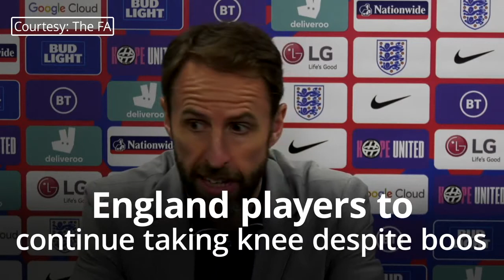Why England players take a knee before games and it's nothing to do with Marxism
For the past year, footballers have taken a knee ahead of matches to send a powerful message about racism.
This is set to continue in England games during the delayed Euro 2020, which kicks off tomorrow.
Disappointingly the gesture - intended as a show of unity against discrimination - was met with booing by fans in two pre-tournament games.
Three Lions manger Gareth Southgate responded by saying some "aren't quite understanding the message", and senior players have explained why they take a knee.
Southgate said his squad have a duty to stand up for "equality, inclusivity and racial injustice" and said those who stand against these aims were "on the losing side".
Nevertheless the simplicity of the gesture is lost on some, with critics linking it to Marxism and even saying England players are endorsing political calls to defund the police.
Among them was former UKIP leader Nigel Farage, who fumed: "Gareth Southgate is out of touch with England fans.
"They have a right to boo when players take the knee for Marxist BLM. Let's keep politics out of football this summer." Tory MP Lee Anderson also said he was going to boycott his "beloved" England team because players are "supporting a political movement whose core principles aim to undermine our very way of life". Far from being about Marxism, defunding the police or any such political protest, the message is simple - enough is enough.
Following a wave of protest following the murder of George Floyd last year, clubs decided that kneeling would be strong show of solidarity.
The first game where it happened was between Aston Villa and Sheffield United in June last year.